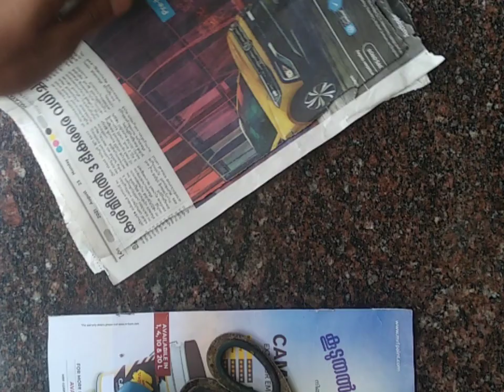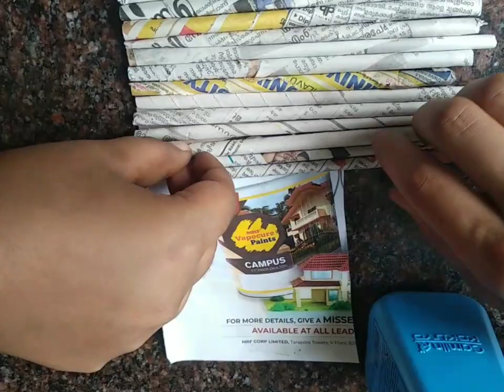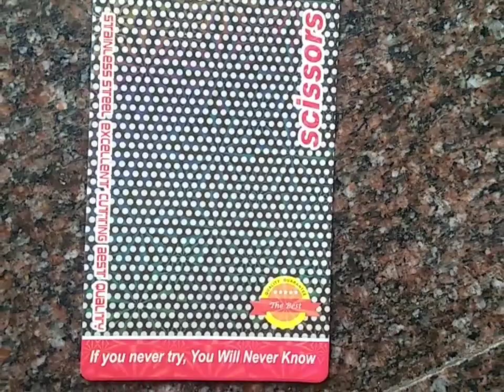How To Make Pencil Stand Easily | Do It Yourself | DIY Creators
Easy Pencil Stand

Musician: @iksonmusic